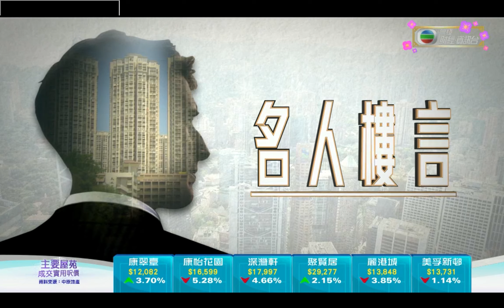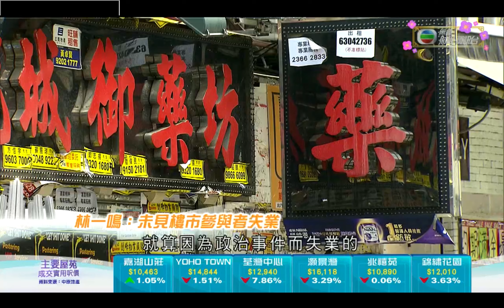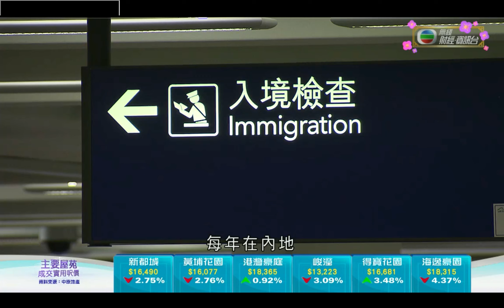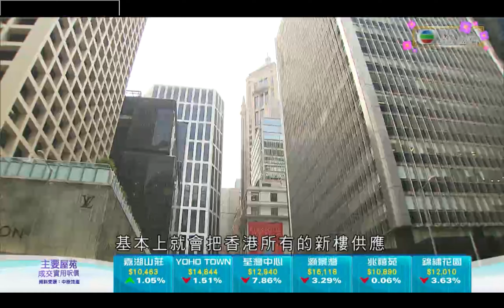林一鳴TVB訪問：2020年樓市前瞻（上：住宅篇）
對於2020年樓市前瞻，林一鳴提出以下幾個重點：

（1）預期今年住宅樓價平穩，今次疫症對樓價帶來的跌幅，將遠不及上次SARS的程度；

（2）比較SARS與今天的分別：（i）現在的需求多了150萬的新香港人（在1997後從國內移民到香港），當中超過100萬住滿七年，只要其中三成的人有能力買樓，就可以將全部新樓供應完全消化；（ii）當年SARS有很多中高收入人士失業，但目前失業上升卻以中低收入為主；

（3）分析樓市的三個重點：
（i）樓市的參與者，即是有能力買樓的人，究竟他們的收入或失業率有轉差嗎？
（ii）新樓供應會否大幅增加？（未來幾年都應該不會）
（iii）買樓需求（特別是新香港人）會突然下跌嗎？

（4）由於過去幾年土地供應大減，未來新樓供應將會急速下跌；

（5）如果住宅樓價下跌一成以上，將會是值得買人的時機；

（6）看住宅樓市的升跌，不應該單看經濟增長，而是要看樓市參與者的失業率是否上升；

（7）由於未來失業率的上升，主要以中低收入為主，他們將會影響租金下跌，估計下跌幅度為10-15%。